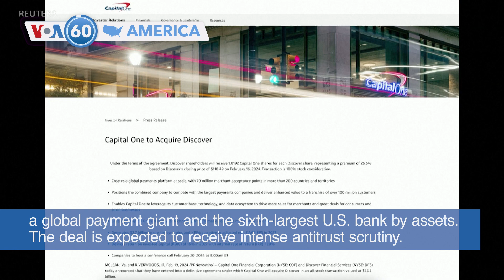VOA60 America - Another powerful storm swamps California with heavy rainfall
President Joe Biden said Monday that Republicans are making a "big mistake" by opposing additional aid to Ukraine. The Senate passed a $95 billion package that includes aid to Ukraine but House of Representatives Speaker Mike Johnson has declined to bring it to the floor for a vote.

Former president Donald Trump made his first public comment Monday on the death of Russian opposition leader Alexey Navalny. In a social media post the Republican front runner did not condemn Russia and appeared to link Navalny's death to his own legal troubles.

A Russian court on Tuesday rejected a complaint by U.S. reporter Evan Gershkovich about the extension of his pre-trial detention until March 30 on spying charges, which he denies. The Wall Street Journal correspondent was arrested in March 2023 and the U.S. considers him wrongfully detained.

Another powerful storm swamped California with heavy rainfall on Monday. The effects, however, appeared to be far less significant than those from another atmospheric river two weeks ago that dumped up to a year's worth of precipitation in some areas.

U.S. bank Capital One said Monday it is buying credit card issuer Discover Financial for $35.3 billion in a deal that would create a global payment giant and the sixth-largest U.S. bank by assets. The deal is expected to receive intense antitrust scrutiny.